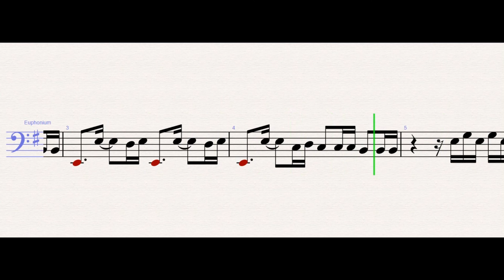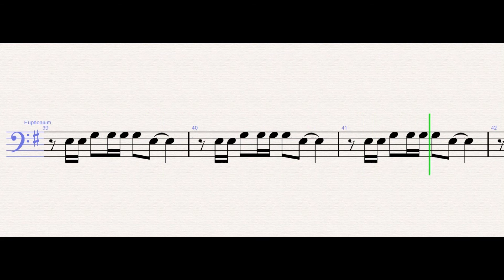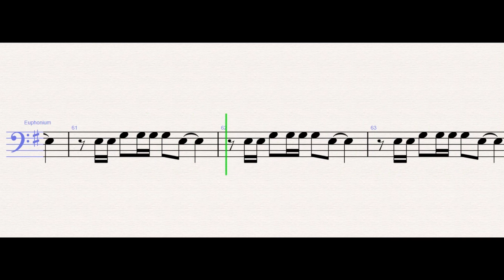Måneskin - Zitti E Buoni – Euphonium Sheet Music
Måneskin - Zitti E Buoni (Euphonium)

WONDER MUSICIAN teaches you to play the your favorite instrument, through well-arranged sheet music so that you too can learn how to play Zitti E Buoni by Måneskin on the euphonium as fast as you can.